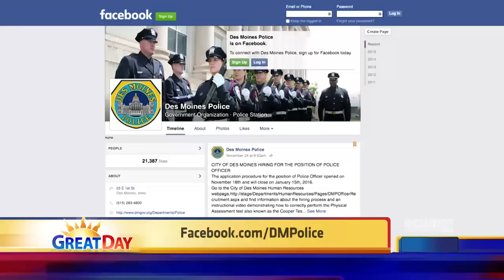12-15-2015 Dana Wingert – Des Moines Chief of Police